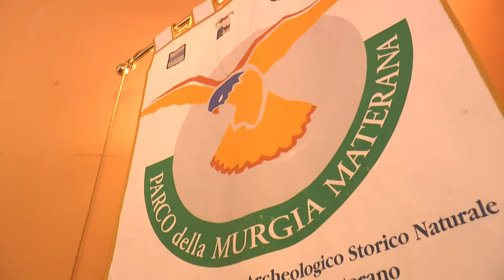Installate gabbie per cattura cinghiali nel Parco della Murgia Materana